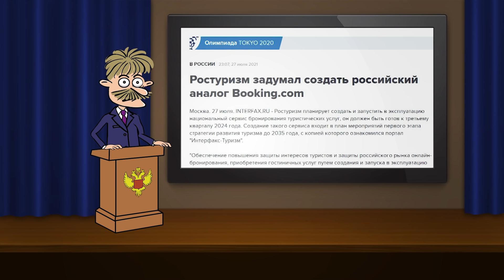Очередной российский убийца западных ценностей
Мы собираемся создать очередного убийцу! Никакой антидот Букингу не поможет!